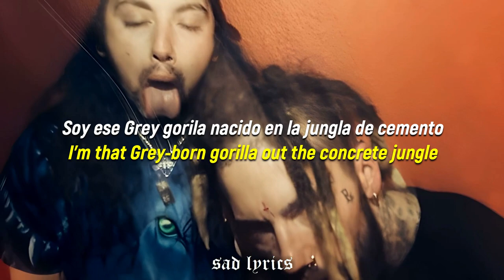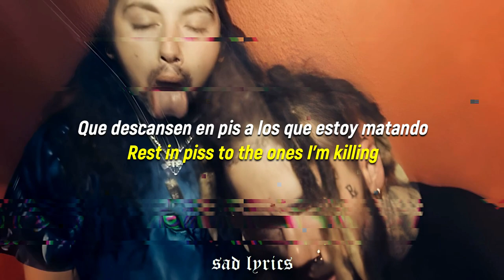$UICIDEBOY$ - MEMOIRS OF A GORILLA // SUB ESPAÑOL & LYRICS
$UICIDEBOY$ "MEMOIRS OF A GORILLA" en sub español & lyrics :3